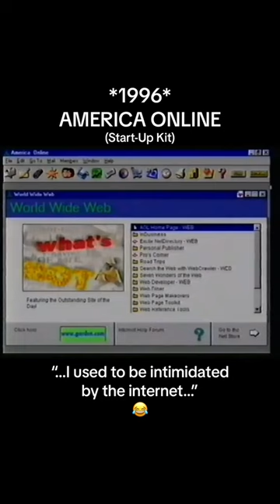AOL Start-Up Kit, commercial. 1996.